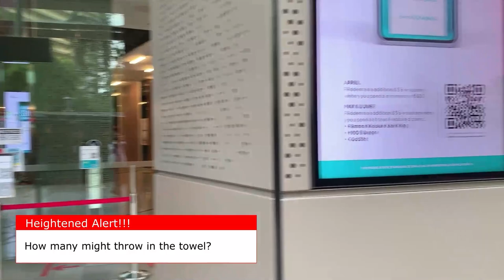Orchard Road Site Visit 16 May 2021 - SG Retail Mall Site Visit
Went to Orchard Road in the afternoon on Sunday 16 May 2021. The is the first day of movement restrictions when "no dining in" rules kicked in. Did the tightened measures affect the shopping district?

Services:
🏠 Avoid making a 6 to 7 figure mistake by getting raw and unbiased advice from renowned property analyst and team before your next property purchase and investment.

🗻 Interested in investing in Japan? We have 11 years of experience with extensive knowledge in Japan properties.

International Property Advisor Pte Ltd. | Estate Agent No.: L3009265D

360 Orchard Road #08-02
International Building
Singapore 238869

Ku Swee Yong is the CEO and the Key Executive Officer of International Property Advisor Pte Ltd. He is currently an adjunct faculty lecturer at Lee Kong Chian School of Business in Singapore Management University.

From Nov 2013 to Nov 2016, he was concurrently the CEO of Century 21 Singapore. Prior to running his own practice, he was a Director in the Real Estate Centre of Expertise at Société Générale Private Bank, responsible for advising clients on real estate investments, the Director of Marketing and Business Development at Savills Singapore and the General Manager at Far East Organization’s Indonesia office.

He has authored 5 on the property market. Between 2016 and 2020, he also taught at the Department of Real Estate in the National University of Singapore and the School of Design and Environment in Ngee Ann Polytechnic.